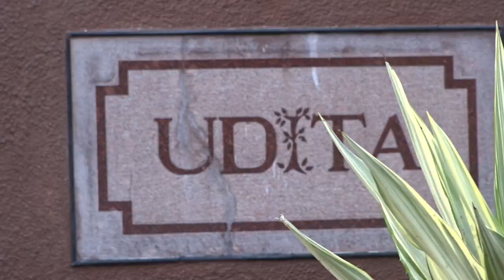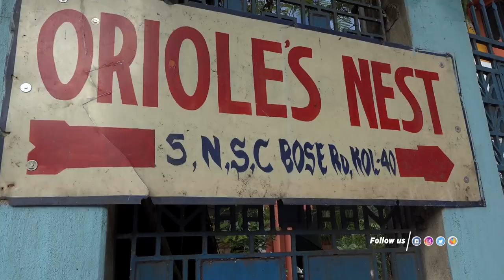Celebrity Homes | Koneenica Banerjee | DEV | Kanchana Moitra | Joey Debroy | Rudranil Ghosh